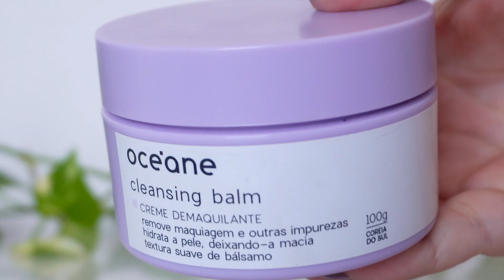Desarrume-se *COMIGO* tirando o reboco + SKIN CARE com *FORMEL*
Sigam eles: @formel.skin.Brasil